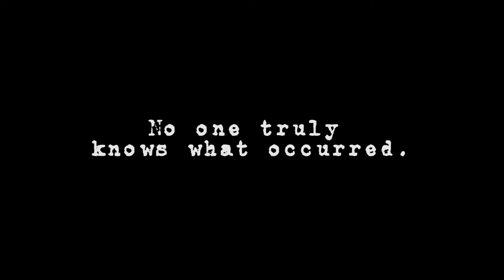2015 Dead Last 5k - Zombie Run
THANK YOU THANK YOU THANK YOU To
Our Runners!
Our Zombies!
College of Lake County
Polished Salon and Boutique LLC
The D127 Faculty
And our incredible Volunteers!